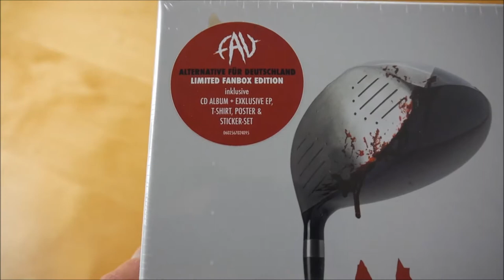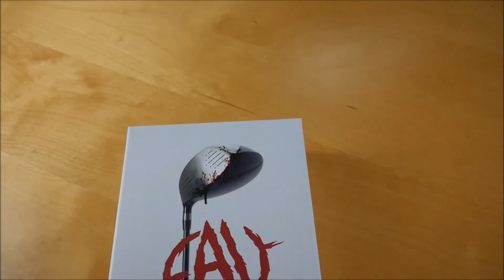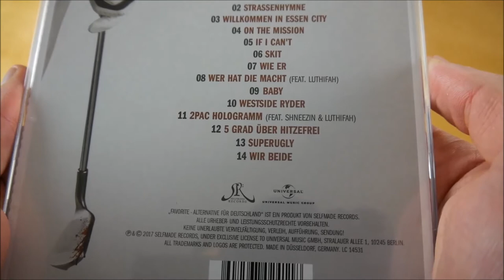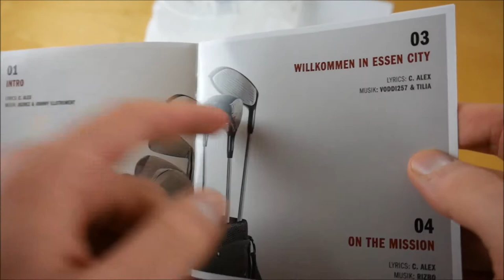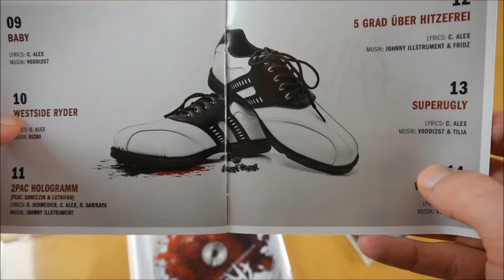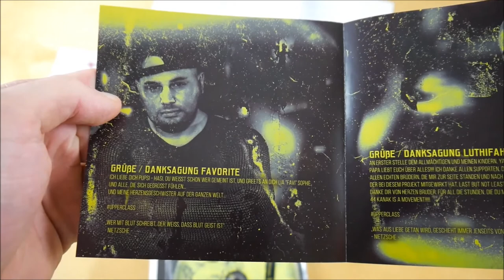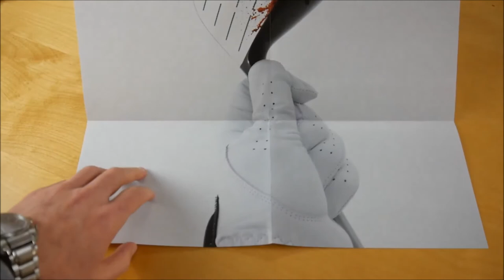Favorite - Alternative für Deutschland Box Unboxing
In diesem Video zeige ich euch die Alternative für Deutschland Box von Favorite.
► Hier könnt ihr das Album kaufen:
Weitere Musik von Favorite

► ALBUM INFOS
Favorite - Alternative für Deutschland
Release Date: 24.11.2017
Kaufpreis: 39,99 €

Alternative für Deutschland Box Inhalt:
- Album
- Bonus EP (U.H.F.J. EP)
- T-Shirt
- Poster
- Sticker

Alternative für Deutschland Tracklist:
01. Intro
02. Straßenhymne
03. Willkommen in Essen City
04. On The Mission
05. If I Can't
06. Skit
07. Wie er
08. Wer hat die Macht (feat. Luthifah)
09. Baby
10. Westside Ryder
11. 2Pac Hologramm (feat. Shneezin & Luthifah)
12. 5 Grad über Hitzefrei
13. Superugly
14. Wir beide

01. Für Geld
02. Königreich
03. Back 2
04. # W
05. Keine Furcht
06. Kingrap
07. Cruisen

Alternative für Deutschland Info:
Das Album von Favorite erschien am 24. November 2017 über Selfmade Records.